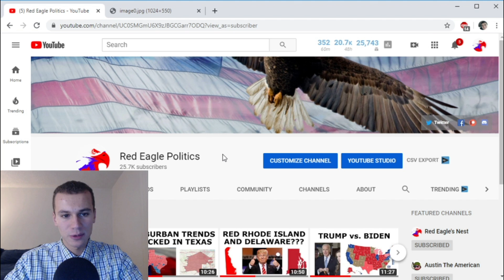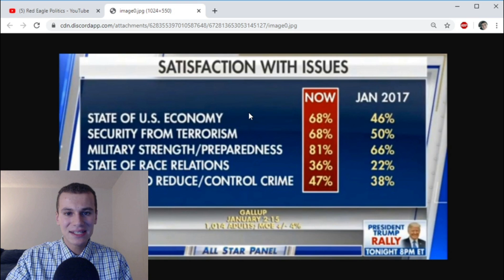POLL ANALYSIS: More Americans Satisfied Under Trump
More Americans are satisfied under Trump than they were under Obama--even on issues such as race relations and income distribution, according to a new Gallup poll.

Thanks to Matt Gagnon, DxDeity, Austin the American, Ben Sinex, Joshua Perez, Kay Menden, Austin Rudolph, Nick Jones, Jordan Ross, Robert Brent, Alexander, Connor MacFarland, and Stefan Godilo for their $10/month or above support.